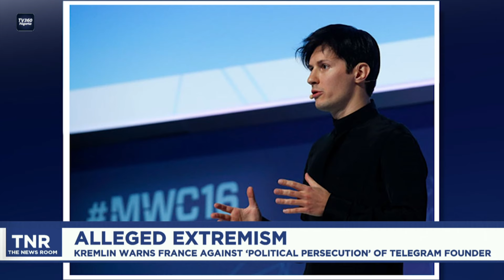THE NEWS ROOM (2PM) AUG 29TH, 2024